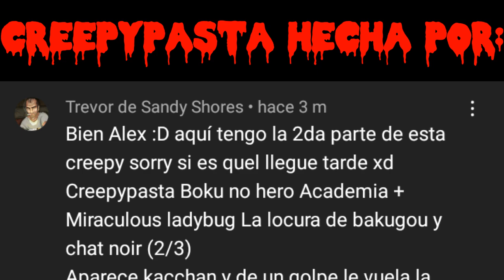Creepypasta de My Hero Academia + Miraculous "La Locura de Bakugo y Chat Noir" (2/?)